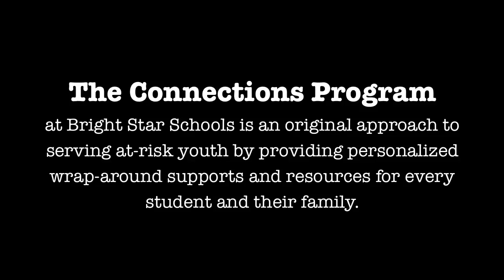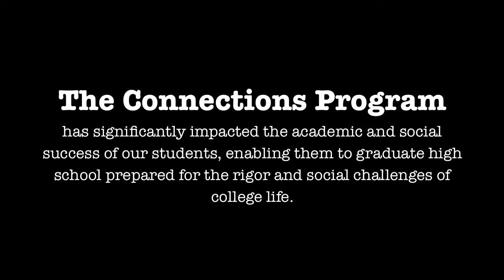The Connections Program at Bright Star Schools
Connections is a program that aims to provide an advocate to each student and family at Bright Star Schools. At Bright Star, we have a cohort of Connectors who provide support and facilitate communication among students and their teachers, administrators, parents, coaches, and prospective colleges.

For more information about our Connections program at Bright Star Schools, please